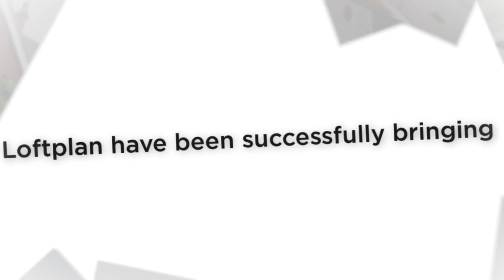loft conversions Didcot